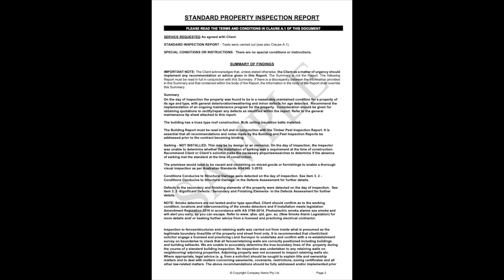About our building and pest inspection reports | Inspect My Home